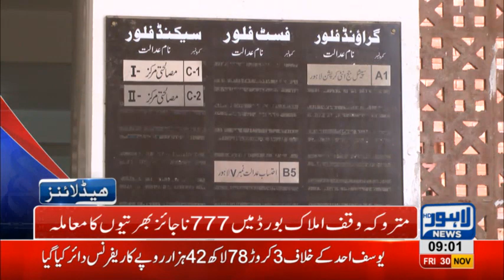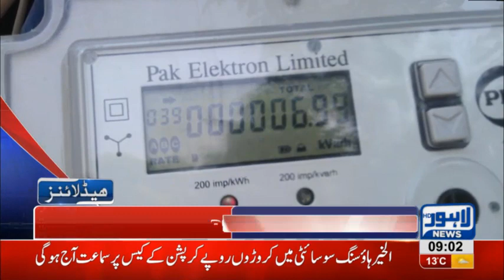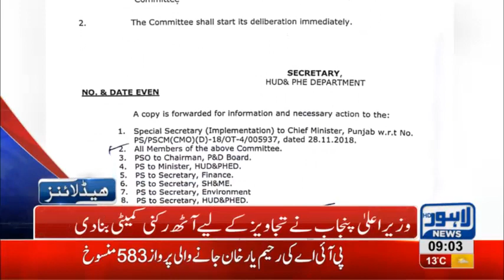09 AM Headlines Lahore News HD – 30th November 2018